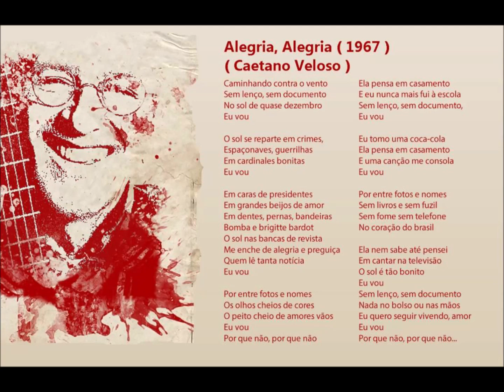CAETANO VELOSO - ALEGRIA, ALEGRIA (INSTRUMENTAL COVER) by anirak